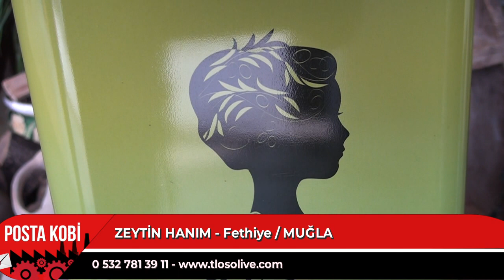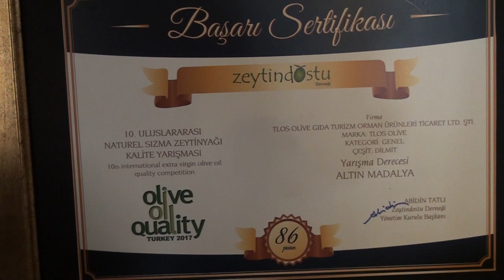SEKTÖRDE ÖNCÜ |ZEYTİN HANIM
Muğla Fethiye bölgesinde faaliyet gösteren sektörün önde gelen isimlerinden olan  “Zeytiin Hanım”ın sahibi Tuğba Özen, verdikleri hizmeti Posta Kobi'ye  anlattı.